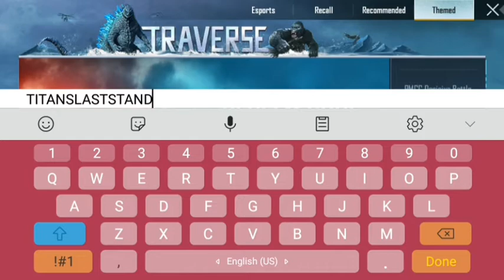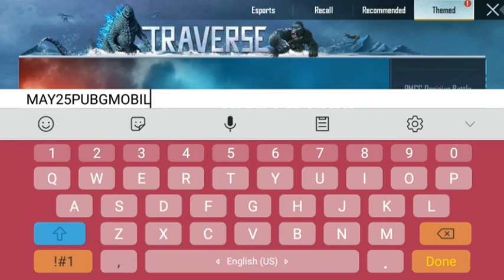5 Redeem Codes In PUBG Mobile At The GODZILLA VS KONG EVENT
5 Redeem Codes In PUBG Mobile At The GODZILLA VS KONG EVENT
٥ رموز إسترداد في ببجي موبايل في حدث غودزيلا ضد كونغ